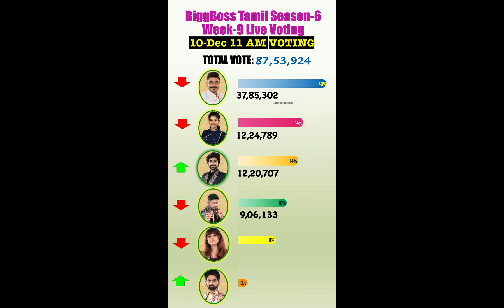BiggBoss Week 9 Double Eviction | 10-Dec 11 AM | Ram and Kathir trends UP, Ayesha ADK Down